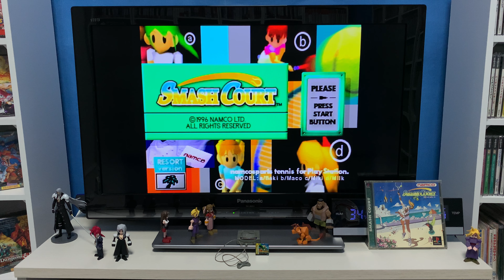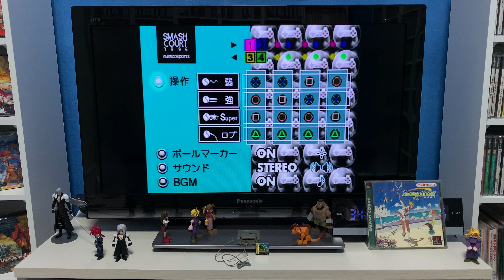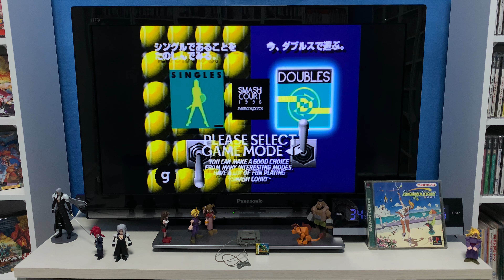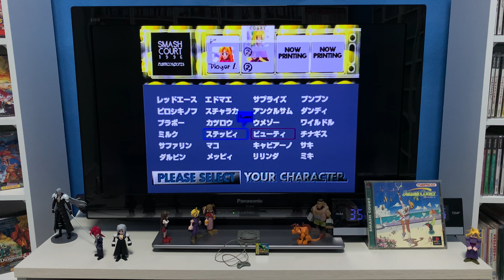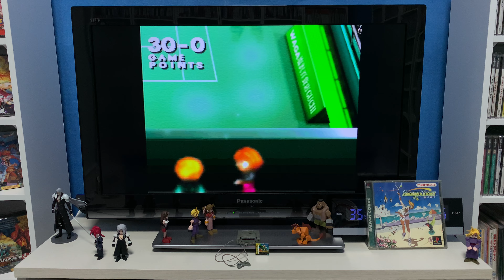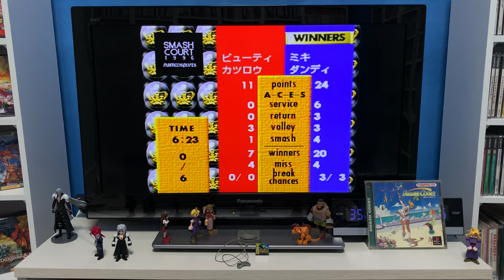[Play Station] SMASH COURT